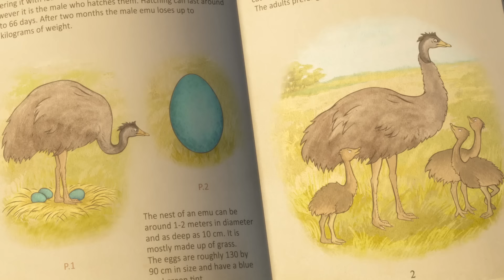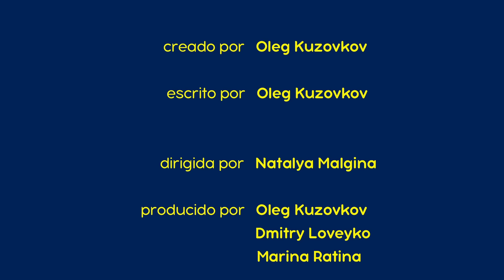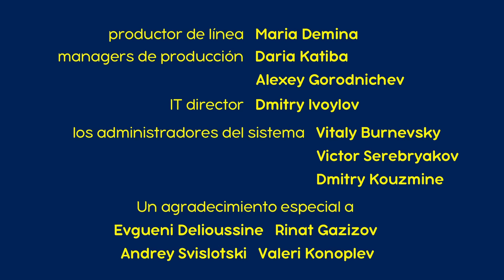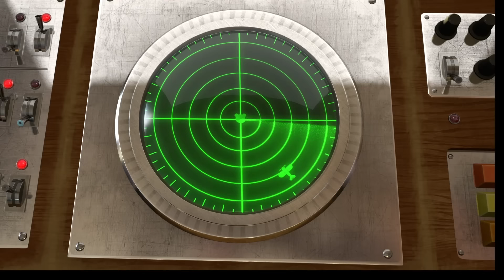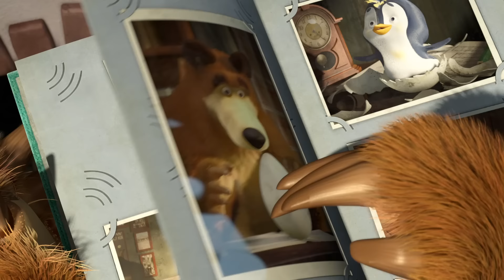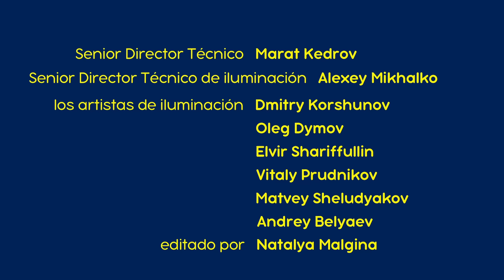Masha y el Oso 🐻👧 El Hallazgo 🐧👧 Сolección 32 🎬 30 min 🤩 Dibujos animados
00:04 El Hallazgo 🐧 (Capítulo 23)
06:19 Rayas y bigotes 🐯 (Capítulo 20)
12:32 Dos Son Multitud 👭 (Capítulo 36)
18:49 ¡Mejórate pronto! 🐻 (Capítulo 16)
25:01 De Tal Palo, Tal Astilla 🛷 (Capítulo 32)

🟢 Las Historias Espeluznantes De Masha 👀 Un Lío Tremendo En Torno A Un Suceso Feliz (Capítulo 23)